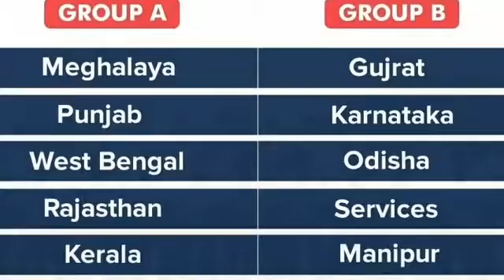കടുപ്പമാണോ.? എന്ത് തോന്നുന്നു🤔|FOOTBALL NEWS|INDIAN FOOTBALL|SANTHOSHTROPHY|KERALA FOOTBALL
Heavyweights West Bengal, Kerala and Punjab were on Thursday drawn in same group for the upcoming 75th Santosh Trophy football tournament.The official draw for the tournament was held here on Thursday with former India defender Gouramangi Singh assisting in the process.Ten teams who came through the qualifiers were drawn into two groups of five each for the main event which will be held in Kerala from February 20.Group A could easily be classified as a ‘Group of Death’ with the likes of West Bengal, Kerala and Punjab going head-to-head along with Meghalaya and surprise package Rajasthan.
Group B sees defending champions Services paired alongside Manipur, Karnataka, Odisha and Gujarat, the latter qualifying at the expense of powerhouses Goa.
santhoshtrophy, santhoshtrophy news, kerala football, kerala football team, indian football, indian football news, football malayalam